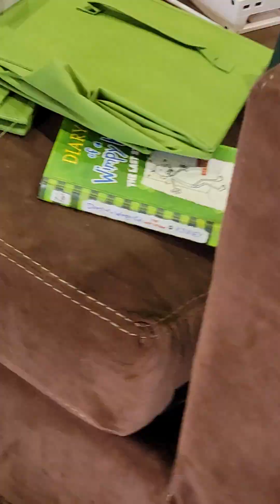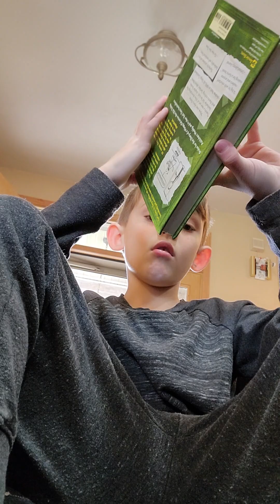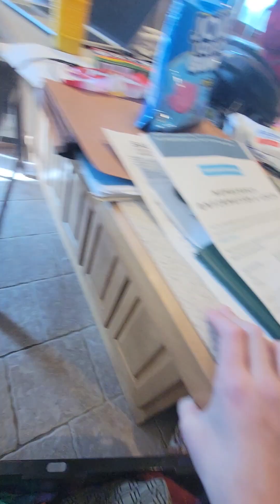Part one of filming in a Box